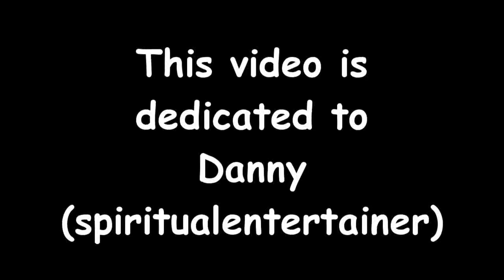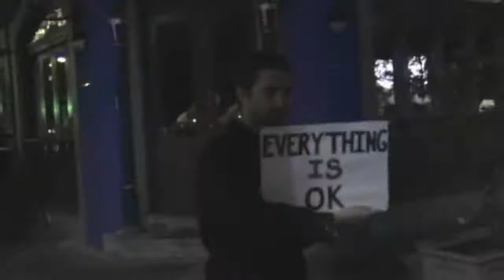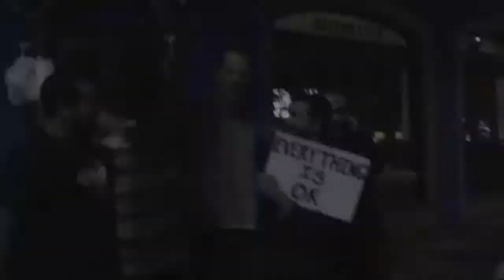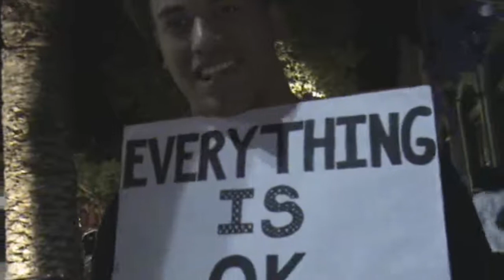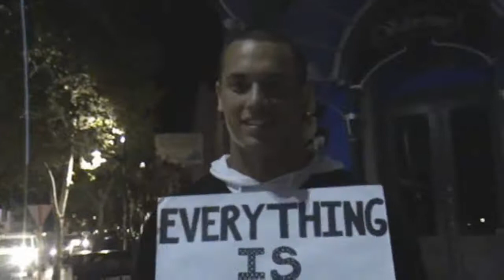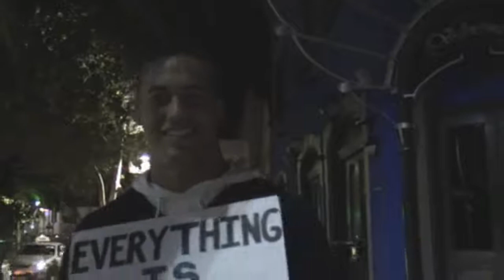Everything Is OK Northbridge Pt 2.wmv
I hope that I can be so wise, so kind, so true, and so absolutely respectful of everyone and everything.